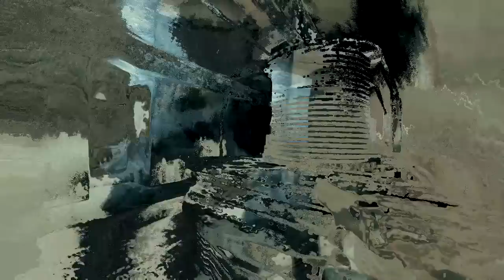CSS Fear Effects 2 PanGea Movies HD *WITH SOUND*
I dont take any credit of making this movie, as i just downloaded it and wanted to upload...